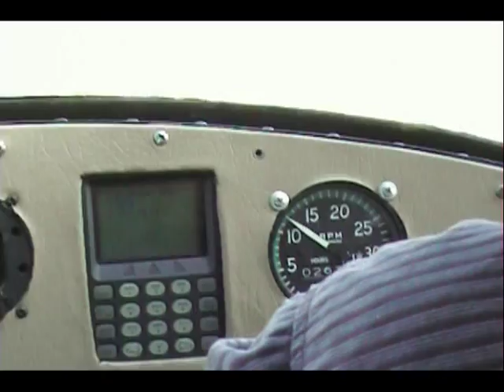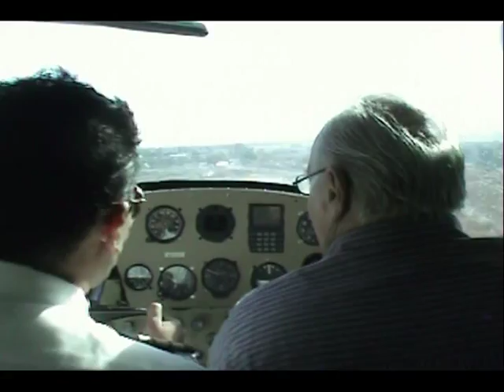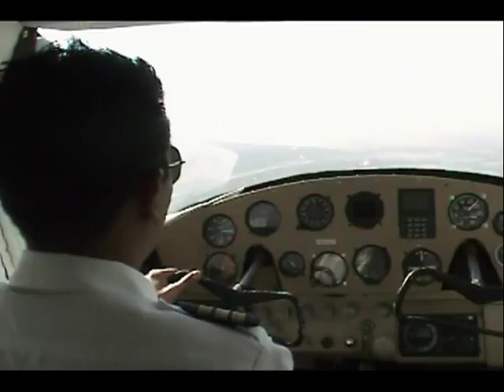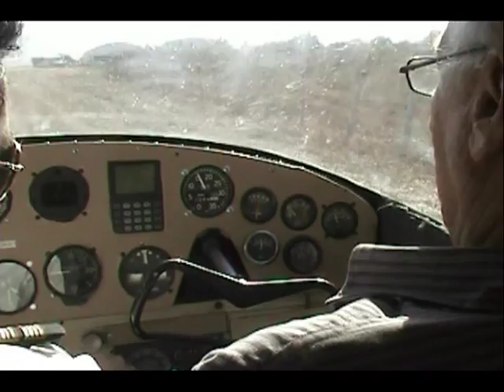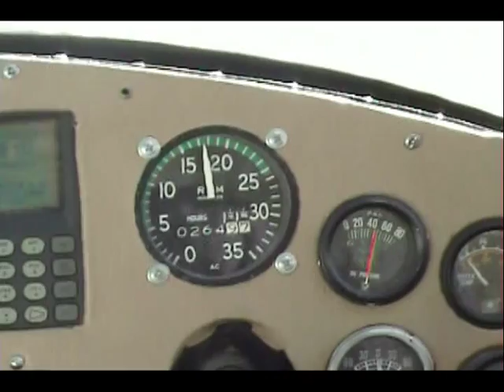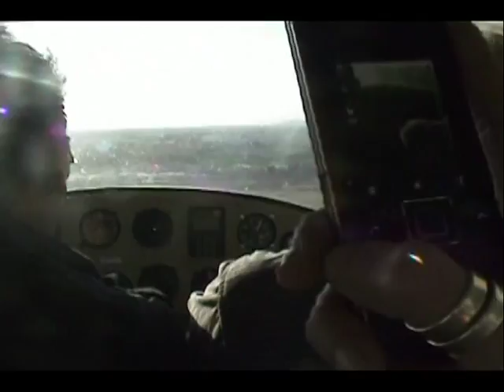Vuelo 16-01-2011.mpg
Primer vuelo de Priscila, Prometida de mi buen Capitán Guillermo Torres (A la izquierda del avión), al mando también el Capitán Roberto Nyffeler (A la derecha) y cámara yo.

Vuelo de Celaya al club de vuelo Albatros en  Tequesquitengo
MMCY-ABT